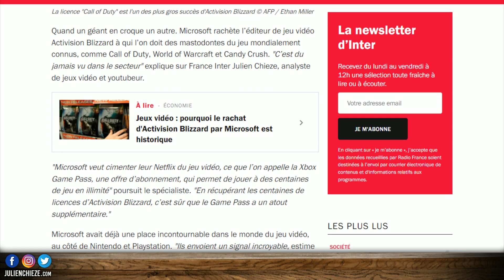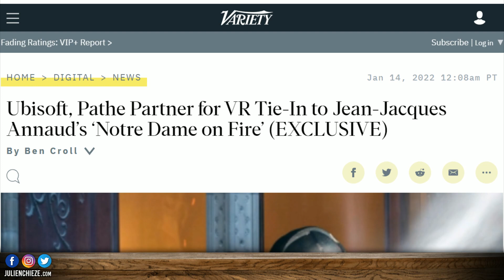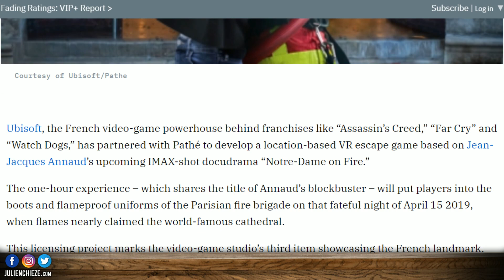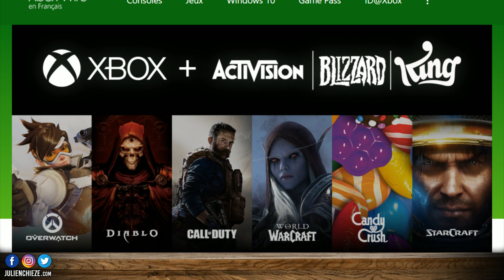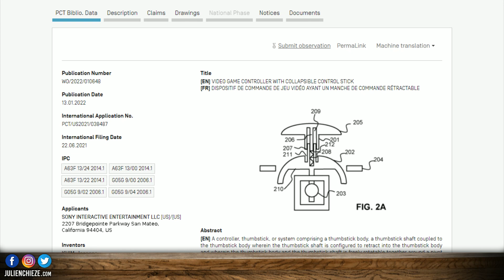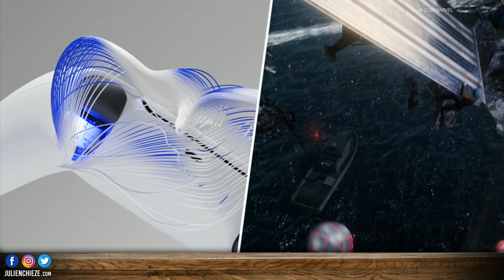PS5 nouvelle fonction 💥 GTA s'en sort bien 👍 Notre Dame de Paris VR 🔥 Banjo Kazooie le retour...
Bonjour à tous, au menu du Bistro du Jeu Vidéo :
✅ PS5 : une nouvelle fonction
✅ Certains jeux Activision pour PlayStation
✅ GTA Trilogy s'en sort pas mal !
✅ Ubisoft prépare un jeu VR Notre-Dame de Paris
✅ Banjo-Kazooie N64 de retour sur Switch